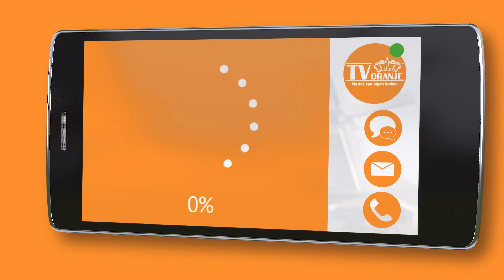TV Oranje app videoboodschap - Wim Scheel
Via de TV Oranje app stuurde Wim Scheel een videoboodschap in. Wil je ook een videoboodschap inspreken? Download dan nu de TV Oranje app op je telefoon of tablet